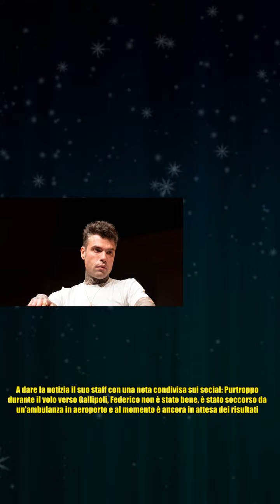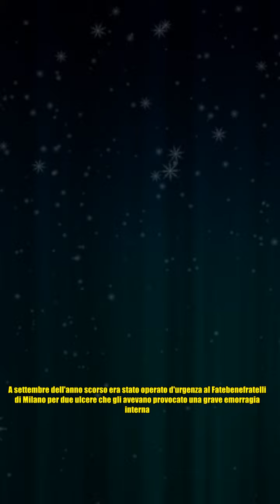Fedez in ospedale, è in codice rosso: le indiscrezioni sulle condizioni del rapper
,kanye west saga,elon musk,iris babilonia,alessandro rosica e amedeo venza,kanye west saga

Fedez in ospedale, è in codice rosso: le indiscrezioni sulle condizioni del rapper Momenti di apprensione per Fedez, ricoverato d'urgenza dopo un malore. Il rapper era in Puglia, a Gallipoli, dove ieri sera era atteso in un noto locale per una serata, che ovviamente è saltata. A dare la notizia il suo staff con una nota condivisa sui social: Purtroppo durante il volo verso Gallipoli, Federico non è stato bene, è stato soccorso da un'ambulanza in aeroporto e al momento è ancora in attesa dei risultati. Nelle ultime ore stanno circolando alcune indiscrezioni che parlano di una situazione seria, a lanciarle due esperti di gossip che più di una volta si sono dimostrati ben informati sul rapper, Alessandro Rosica e Amedeo Venza. Rosica, che diede per primo la notizia del ricovero di Fedez lo scorso maggio, ha scritto tra le storie Instagram: Io non sono come voi e questo ormai è chiaro, ma nonostante tutto ti abbraccio e ti auguro una prontissima guarigione, da me e da tutti quelli che m